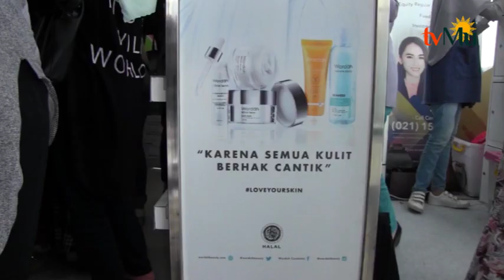Ratusan Mahasiswa UHAMKA Antusias Mengikuti Acara